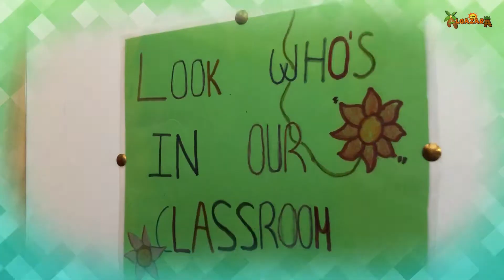Ding, dong, primero terminó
Vídeo realizado por el alumnado de 1º Primaria para despedir el curso 2020-21.